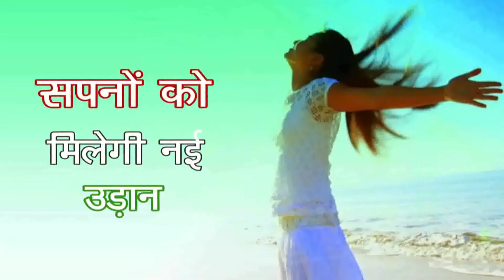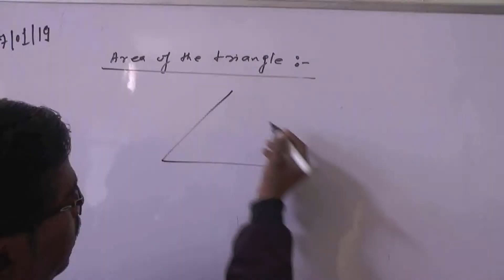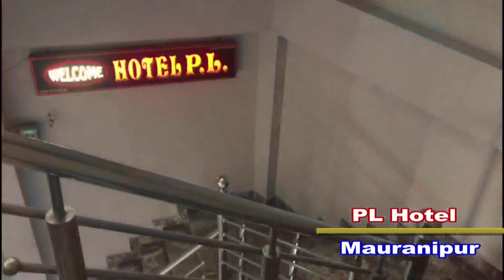जिम्मेदार विभाग बिल्कुल नहीं दे रहा ध्यान, जजैर हो चुके झूलते तार दे रहे है दुर्घटना को आमंत्रण।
report : jamil khan